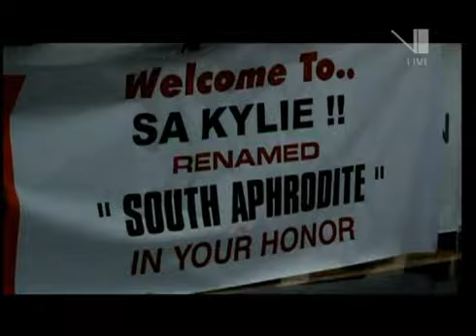VUZU.TV: V Entertainment - Kylie Minogue Arrives in SA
Watch our exclusive interview with pop star Kylie Minogue as she arrived in SA - For more video go to VUZU.TV